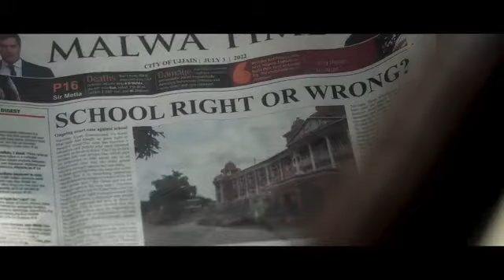OMG2 Official Trailer l Akshay Kumar Pankaj Tripathi, Yami Gautam Amit Rai l In Theatres Aug 11 #